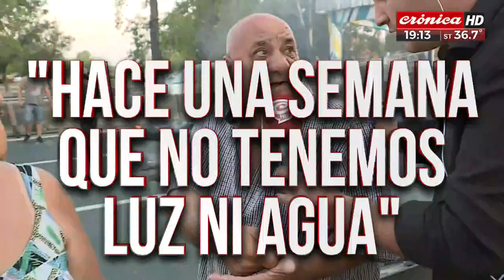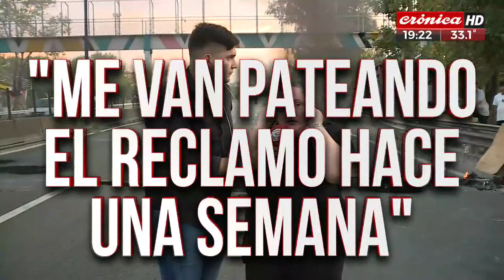Tensión en Villa Lugano: cortan la autopista Dellepiane para que vuelva la luz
Otra vez los vecinos de los edificios de Lugano I y II se encuentran sin luz y mantienen cortada la autopista Dellepiane, dificultando la circulación de los vehículos, en reclamo por la falta de suministro eléctrico. Aunque en las últimas horas algunos departamentos recuperaron el servicio, otros siguen sin luz y sin agua.